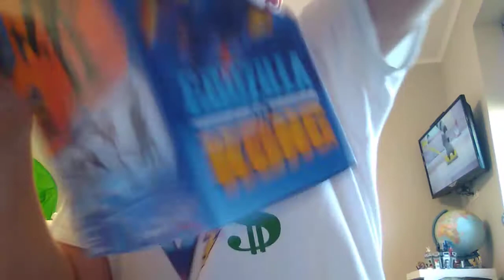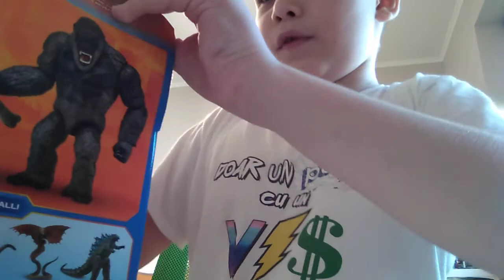Mi-a venit un nou colet ! Oare ce am comandat?